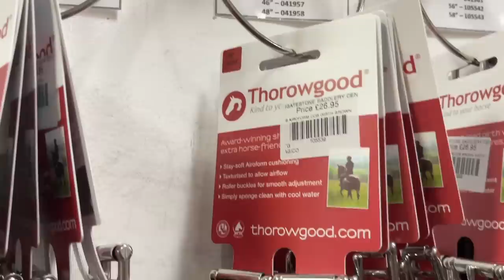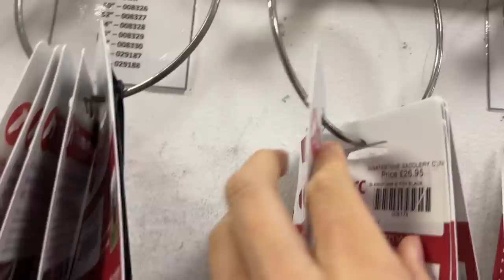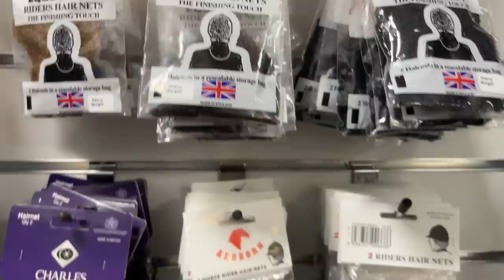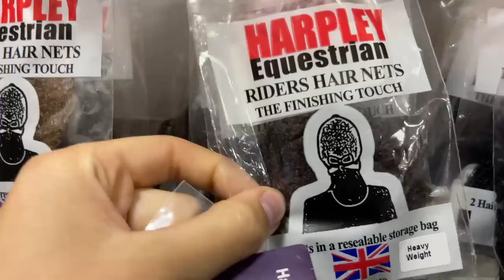SHOW PREP and TACK HAUL! | Choccy’s first competition!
Hi guys,

This is part one of the show vlogs! Watch our prep for Choccy’s first ever competition!

It was so much fun, I almost prefer the prep to the actual competing!

Love, Han x